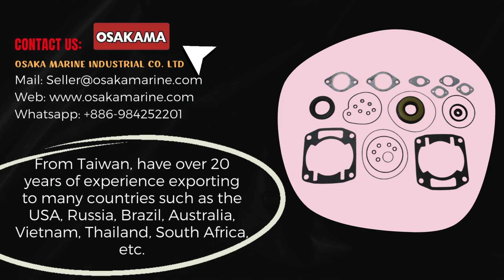Arctic Cat Snowmobile Full Set Gasket With Oil Seals 09-711189 - Osaka Marine Industrial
Arctic Cat Snowmobile Full Set Gasket With Oil Seals 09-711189
Produced by Osaka Marine Industrial

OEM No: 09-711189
Fitment:
Snowmobile ARCTIC CAT Bearcat 550 1995
Snowmobile ARCTIC CAT Bearcat 550 1996
Snowmobile ARCTIC CAT Bearcat 550 Wide Track 1996
...Etc..👇 Click this link to see product details:

From Taiwan, ship worldwide! We sell at wholesale price and use high-quality materials.